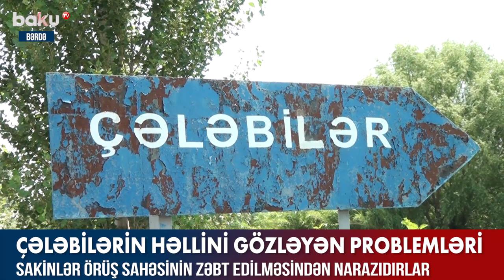Çələbilərin həllini gözləyən problemləri - BAKU TV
Çələbilərin həllini gözləyən problemləri